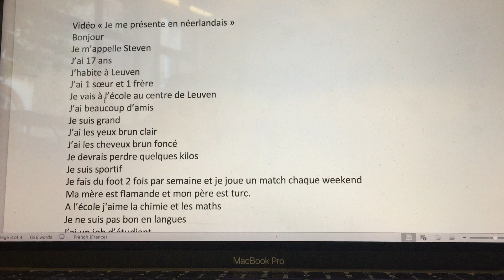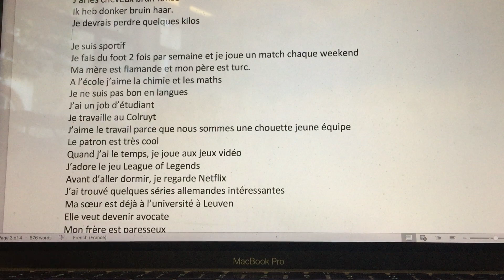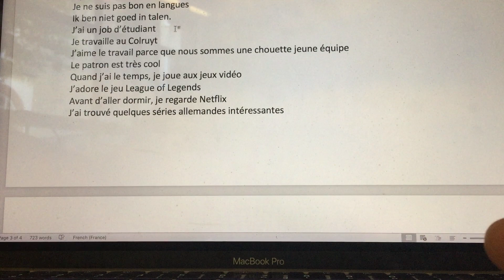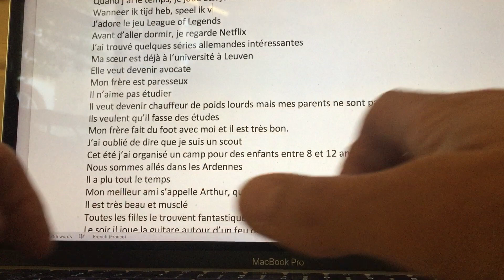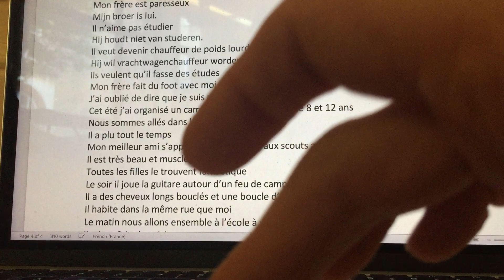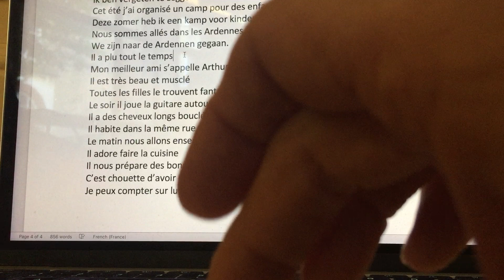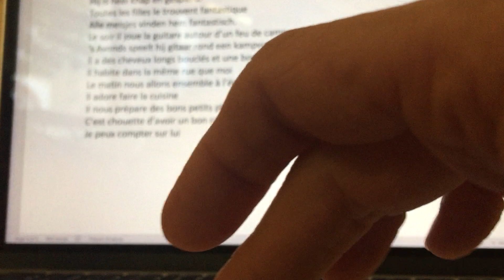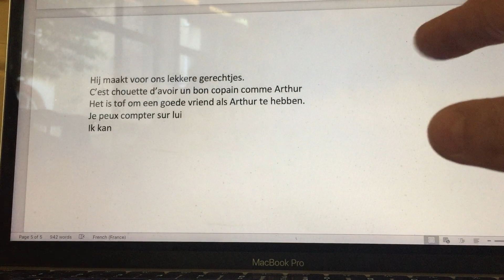97 Se présenter en néerlandais, en temps réel avec Ms A (3): vocabulaire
‼️‼️ERRATUM (grâce à Romainlg🤩): “Op school hou ik van…” et pas “Op school ik hou…” 🙈
Nous faisons des phrases ensemble pour se présenter en néerlandais